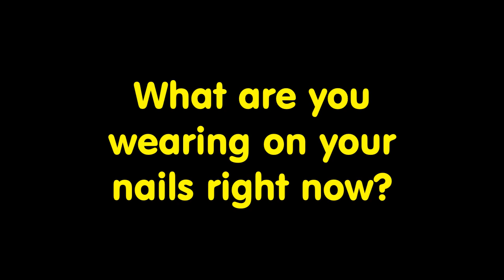TAGGED: Nail Obession Tag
I was tagged by the lovely PrettyPisces88 to do this video. I did have a nail storage vid that I recorded as well but that was 15 minutes long so I probably need to shorten it and if you guys want to see it then please let me know!

I tag:
BoldNBeautifulMakeup
MissCinnamonCake
MoDiva38
PrettyPlus
AmourInfinity